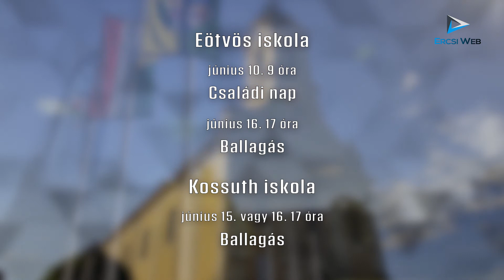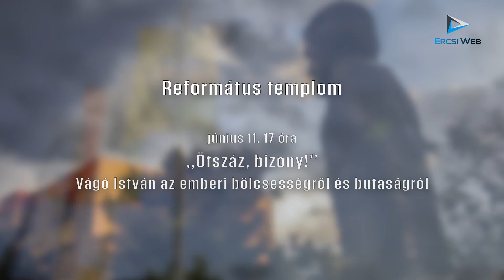2017. június - programajánló